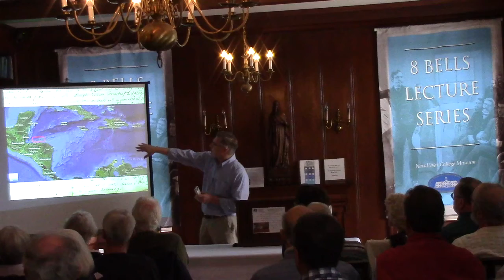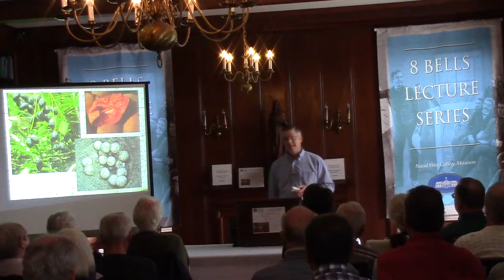8 Bells Lecture | Greg Flemming: The Pirate Capture, Bold Escape and Lonely Exile of Philip Ashton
Greg Flemming, "At the Point of the Cutlass: The Pirate Capture, Bold Escape, and Lonely Exile of Philip Ashton," Eight Bells Book Lecture, Naval War College Museum, Nov. 3, 2016.

Hear the incredible true story of a nineteen year old fisherman, Philip Ashton, from colonial New England who was captured by pirates and then escaped and survived for two years on an uninhabited Caribbean island. In discussing his book, At the Point of a Cutlass, author Flemming will reveal the surprising connections between Atlantic piracy in the early 1700s and major New England seaports like Boston and Newport. Based on Ashton’s own first-hand account, as well trial records, logbooks, and a wealth of other archival evidence, At the Point of a Cutlass pieces together the unforgettable story of the man who's been called America's "real-life Robinson Crusoe."

Gregory N. Flemming is a former journalist with a Ph.D. from the University of Wisconsin-Madison. He spent more than three years researching At the Point of a Cutlass, which tells for the first time the complete story of Marblehead fisherman Philip Ashton and the horrific pirates who captured him. Greg traveled to many of the key locations in Ashton’s odyssey, from the remote Nova Scotia harbor where Ashton was captured at gunpoint to the Caribbean island of Roatan, forty miles off the coast of Honduras, where Ashton escaped.